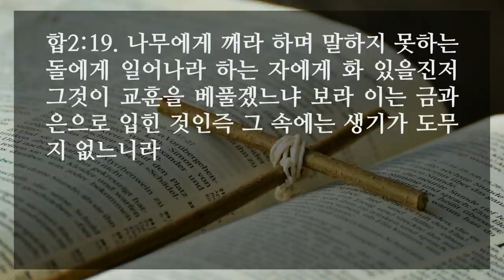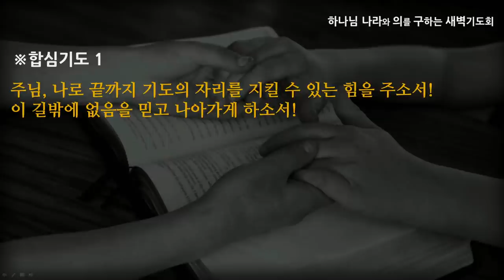[선한목자교회] 새벽기도 2020년 10월 30일 | 절망의 때에 어디로 가십니까 - 이형주 목사 [하박국 2:1-20]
절망의 때에 어디로 가십니까 - 이형주 목사 [하박국 2:1-20]